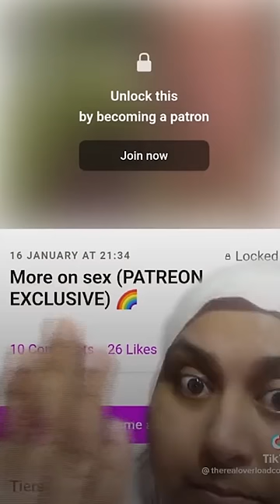The Jeffrey Marsh & Shumirun Nessa TikTok Controversy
TikTok users are coming for influencers Shumirun Nessa and Jeffrey Marsh after the two have been at odds over the past week. It all kicked off after Shumirun, better known online as @therealoverloadcomedy, stitched a TikTok that Jeffrey posted.